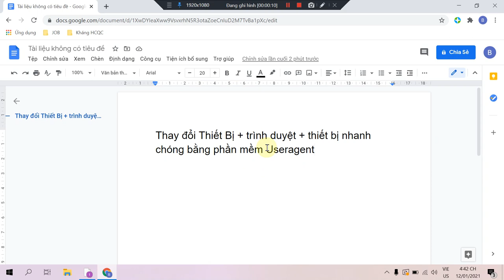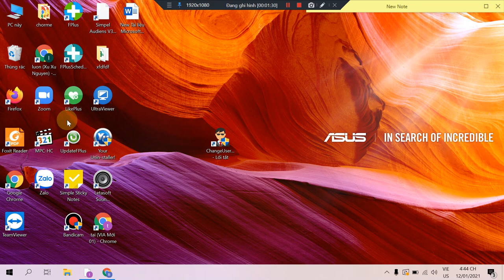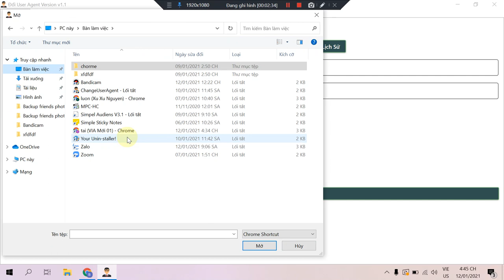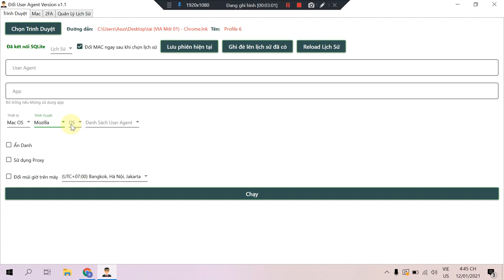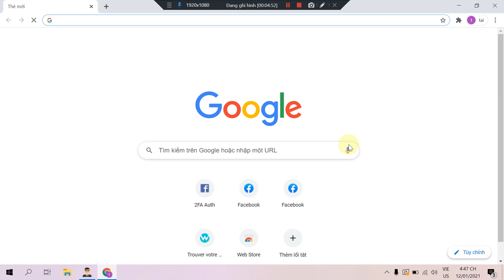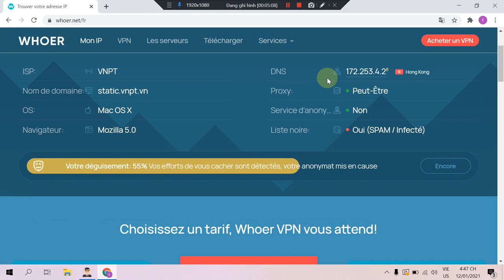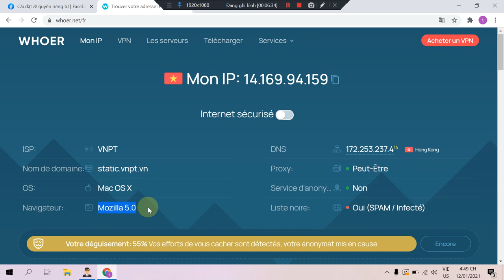Fake trình duyệt thiết bị khi đăng nhập nhiều facebook